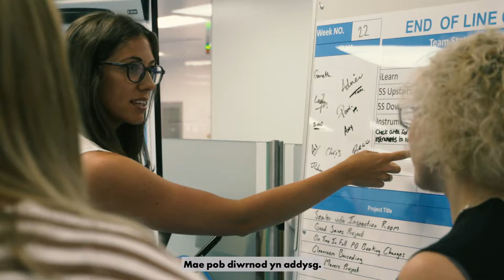Womenspire 2019 | Learner - Dysgwr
Lifelong learning benefits everyone. It has the power to change lives. This award celebrates those women who have reentered learning and/or education to realise their full potential.

Winner - Enillydd:  ANDREA GARVEY, NEATH PORT TALBOT

Mae dysgu gydol oes o fudd enfawr i bawb. Mae ganddo’r grym i newid bywydau. Mae’r wobr hon yn dathlu’r menywod hynny sydd wedi ailddechrau dysgu a/neu wedi ailafael yn eu haddysg ac wedi gwneud yn fawr o’r cyfle.